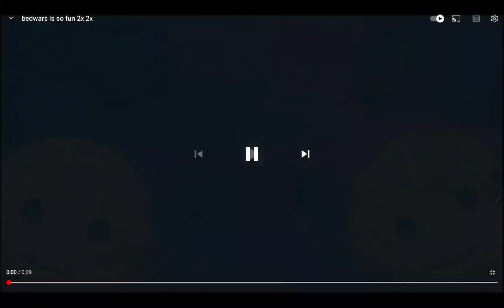dude.. idk why I did this